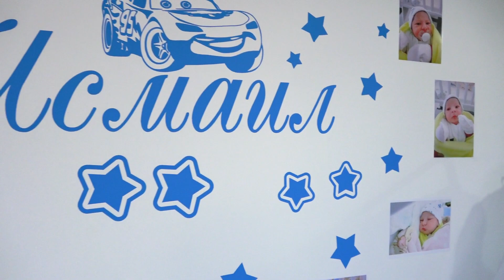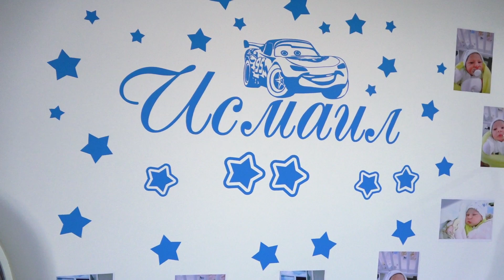dogum gunu ismayil